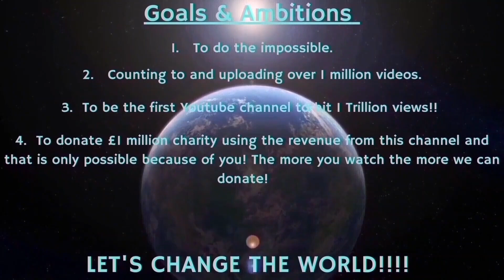Counting to ONE MILLION!!, This is Number 92,167